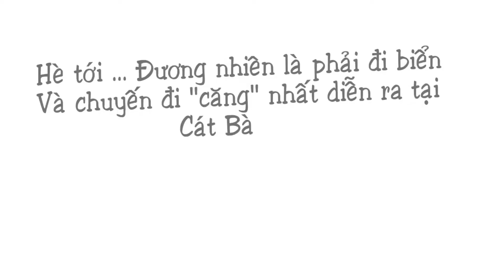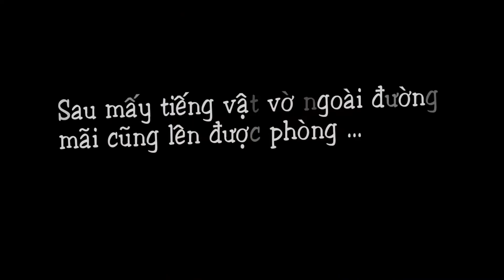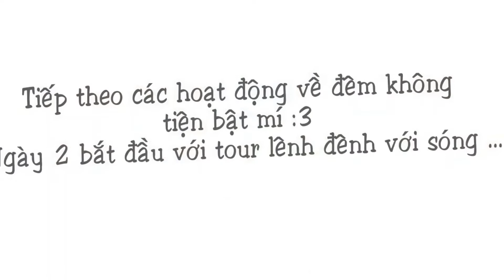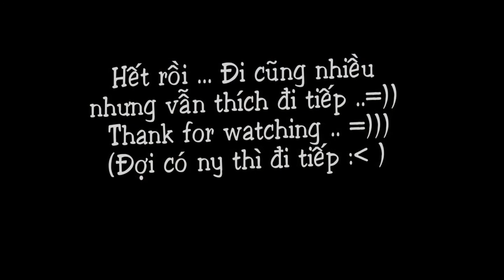20190707 CÁT BÀ - HẢI PHÒNG